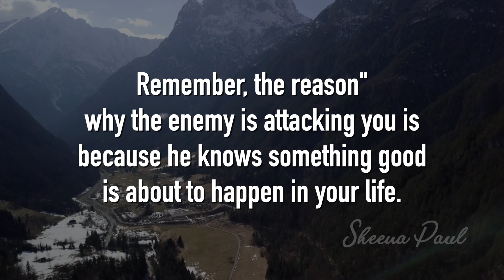Bed Time Blessing | Night Time Promise | Sheena Paul | Blessing Words | Jan 1st, 2021